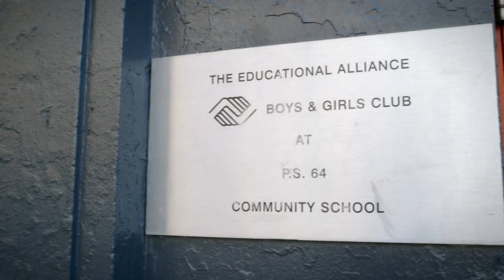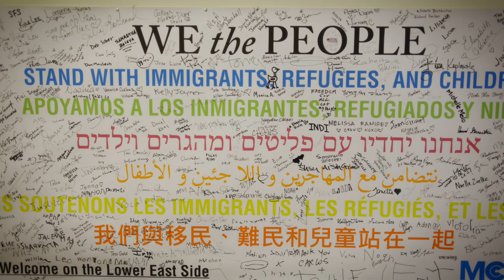"Everyone is Welcome Here."